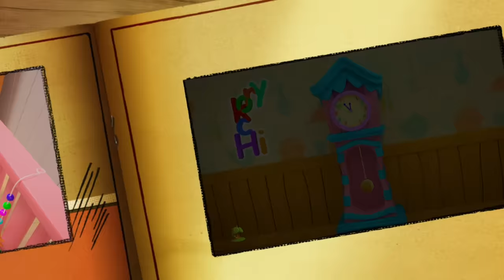Wheels on the Fire Truck & Nursery Rhymes for Kids by Little Treehouse